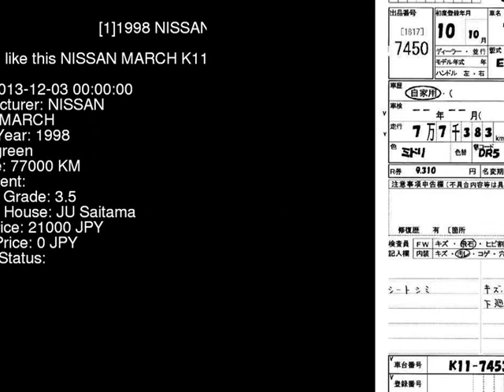1998 NISSAN MARCH K11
the Authority on JDMs since 2007!  . Details on this car from auction in Japan